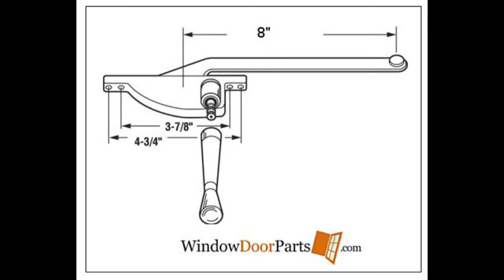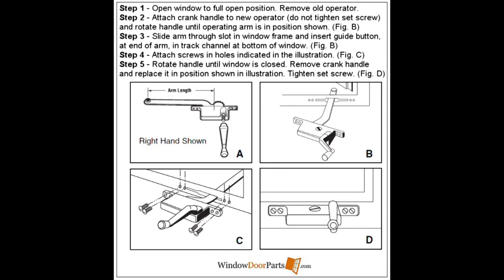How to Install the 10 003 8 LH EAL Casement Window Operator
How to Install the 10-003-8 LH EAL Casement Window Operator. Worm gear driving mechanism with steel arm. Teardrop type with 5/16" diameter spindle. Used on steel framed windows. This short video will show the easy installation process of this operator and those like it.